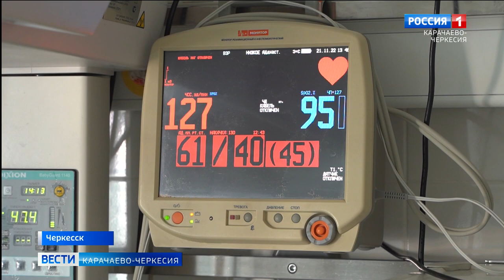Ежегодно в мире фиксируется около 25 миллионов случаев преждевременного рождения детей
Ежегодно в мире фиксируется около 25 миллионов случаев преждевременного рождения детей. Это каждый 10-й ребенок. Учрежденный в 2009 году День недоношенного ребенка привлекает внимание общественности к этой проблеме. В Перинатальном центре Черкесска стало традицией отмечать этот праздник. Врачи и медсестры украшают отделения, организовывают выставку фотографий, проводят торжественные собрания, на которых обсуждают успехи и недоработки, проводят итоги деятельности